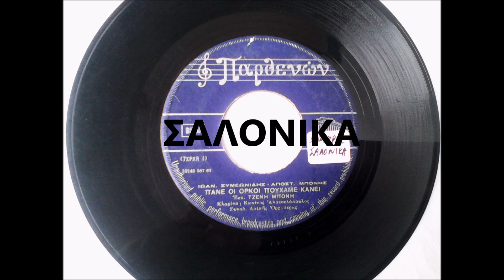ΠΑΝΕ ΟΙ ΟΡΚΟΙ ΠΟΥ ΧΑΜΕ ΚΑΝΕΙ -ΤΖΕΝΗ ΜΠΟΝΗ